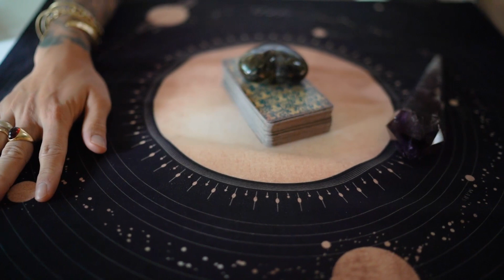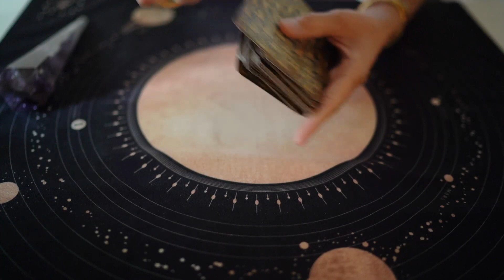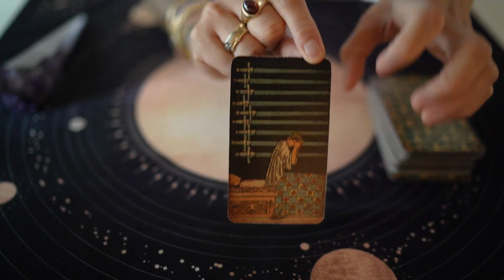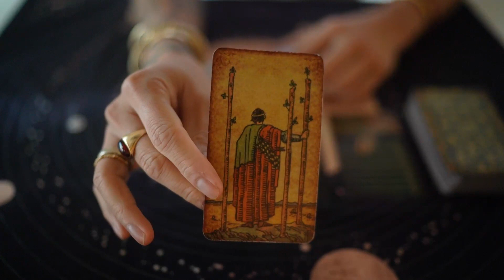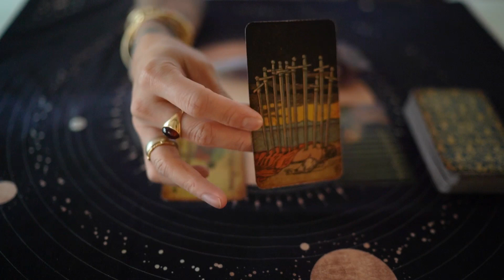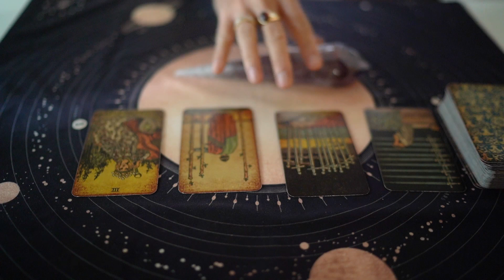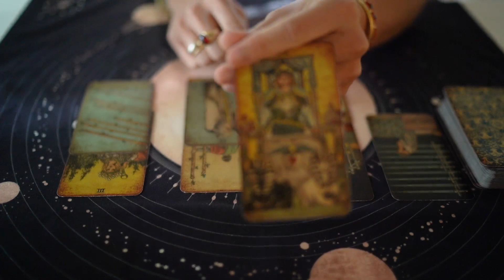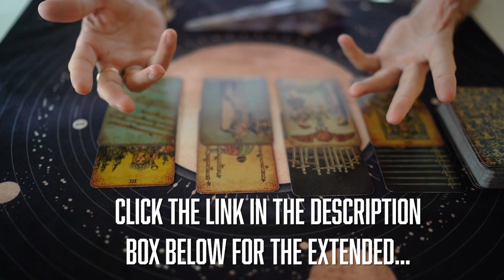SPECIAL EDITION | WE BELONG TOGETHER BUT WERE SEPARATED, WHAT'S NEXT? OCTOBER | ALL ZODIAC READING